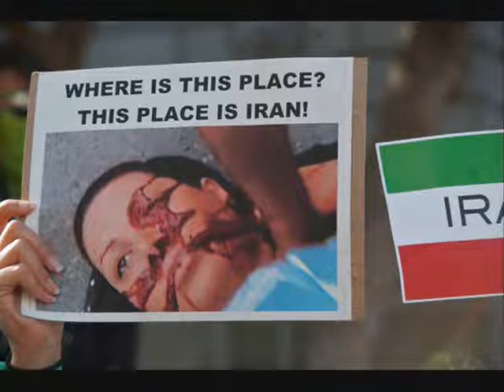Tribute to the brave Iranian martyr Neda Agha Soltan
Neda Agha Soltan, June 20 1982 killed in 2009 during the 2009 Iranian demonstrations against the General Election. Neda (ندا) is a word used in Persian to mean "voice", "calling," or "divine message," and she has been referred to as the "voice of Iran." She was filmed as she lay dying on the street. Her death thus became iconic in the struggle of Iranian protesters against what they said was the fraudulent election of President Mahmoud Ahmadinejad.

She is the symbol of change, she died demanding for her rights, such as freedom of speech, democracy, freedom & the right to fair elections like others amongst her, my heart bleeds for you Neda, for us she is a hero. Neda you will never be forgotton, they will pay back for murdering you coldly.

R.I.P